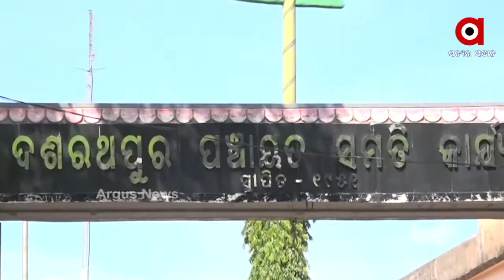ବାଲି ମାଫିଆଙ୍କ ସ୍ୱାର୍ଥ ପାଇଁ ଚାଷୀ ହଇରାଣ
ବାଲି ମାଫିଆଙ୍କ ସ୍ୱାର୍ଥ ପାଇଁ ଚାଷୀ ହଇରାଣ...ଦାଉ ସାଧୁଛି ଜୁଆରିଆ ଲୁଣି ପାଣି. ନଷ୍ଟ ହେବାକୁ ବସିଛି ଧାନ ଚାଷ...